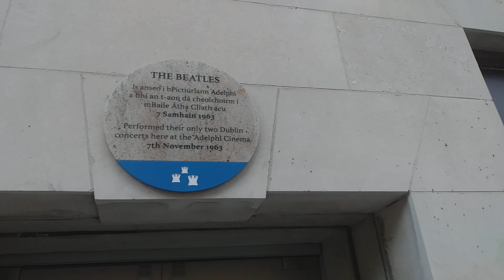It was 60 years ago today The Beatles in Dublin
On this date in 1963 the Beatles played their only Dublin gigs 2 shows ( 6.30pm & 9pm ) Middle abbey street was packed with Hysterical kids ! the beatles stayed in The Gresham hotel and after the 9pm gig had to be sneaked out in a newspaper van Beatlemania had arrived in Dublin